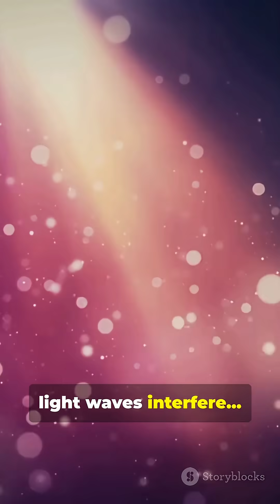You’ve Never Seen a Rainbow Like This on Venus!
Ever wondered what a rainbow on Venus looks like? Meet the "glory" — concentric colored rings created by light-wave interference inside tiny droplets, not the usual reflection/refraction that makes Earth rainbows. In this 60-second YouTube Short, stock footage and crisp visuals reveal how Venus’ thick cloud droplets produce spectacular circular halos and why scientists study them to learn about cloud composition and particle size. Perfect for space lovers, atmospheric optics fans, and curious minds exploring planetary phenomena.